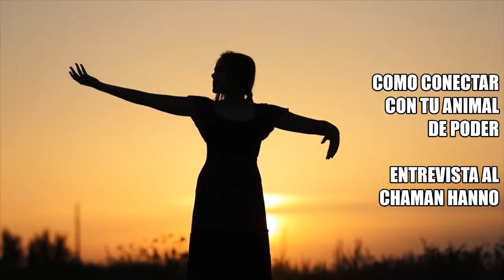¡ COMO CONECTAR CON TU ANIMAL DE PODER ! ENTREVISTA AL CHAMAN HANNO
El chaman Hanno nos explica que son los animales de poder y como podemos conectarnos con ellos.

Musica de fondo: PODEROSA MUSICA CHAMÁNICA, (Tambores Mágicos Chamánicos, Flauta Dulce), del canal Yotube: Garmatis 13